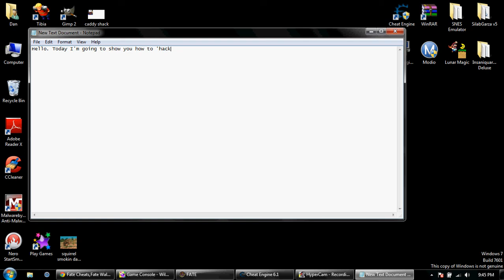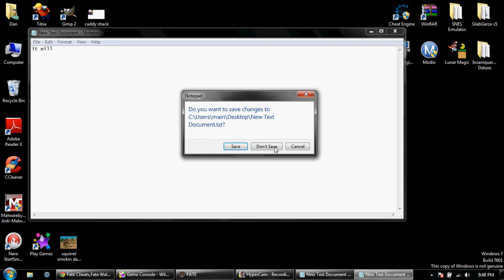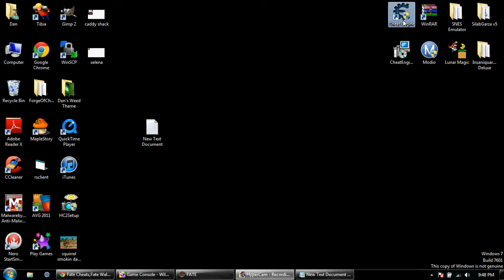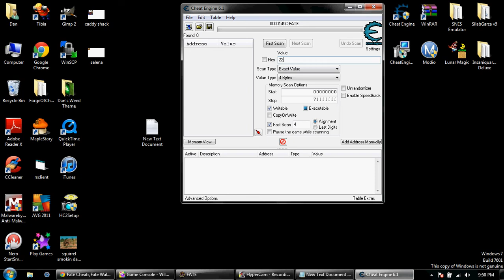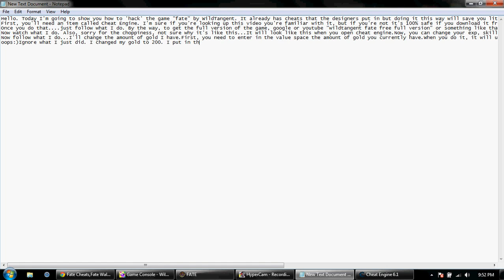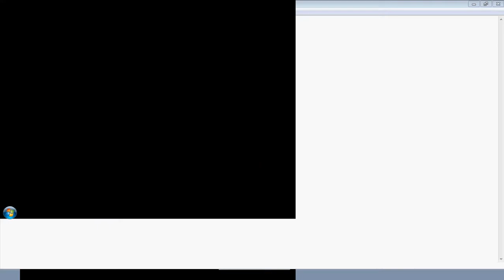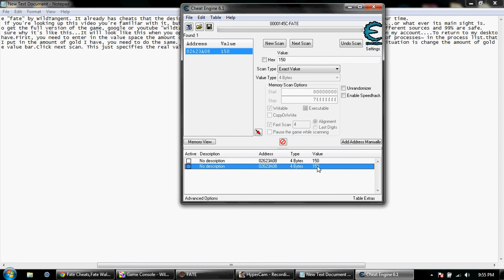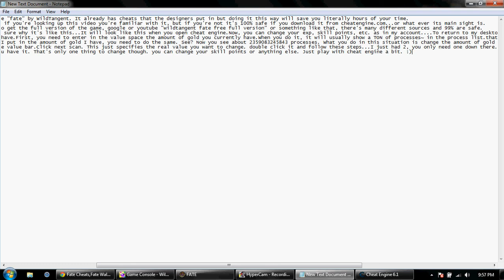How to hack Fate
This is just a video showing you how to change your amount of gold in Fait by Wild Tangent. You can also change your skill points, and level or amount of fame and exp, you just need to get familiar with how cheat engine works. This is my first tutorial so don't be too rough in the comments, thanks!

P.S. Your computer's fire wall will tell you that this is a threat/Trojan horse, etc... I'm very familiar with these viruses and most viruses and I can guarantee Cheat Engine won't harm your computer unless it's under your doing (it's kind of hard to harm your computer with cheat engine unless you're trying to). Enjoy :)